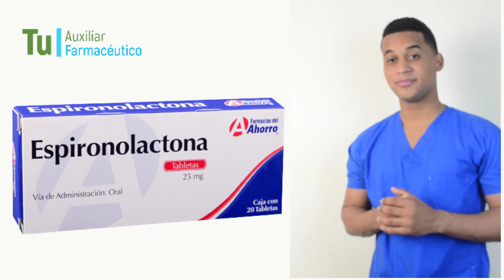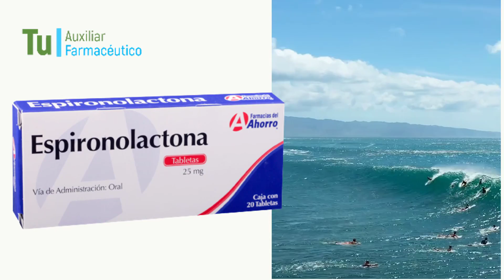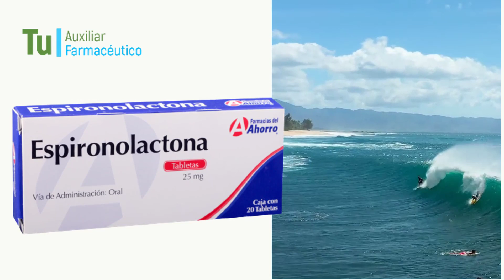ESPIRONOLACTONA para que sirve, Dosis Y Como se toma 💊 EDEMA, Hipertensión arterial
GRACIAS!! La espironolactona 💊 pertenece a la clase de medicamentos llamados  diuréticos  (píldoras que aumentan la excreción de orina).

Presión Arterial Alta